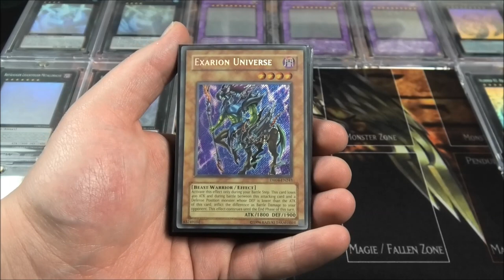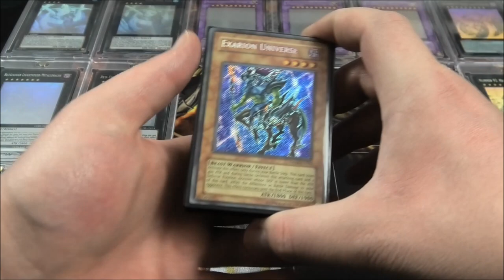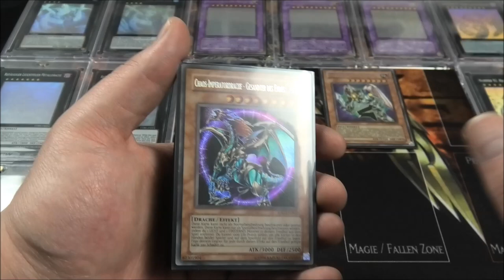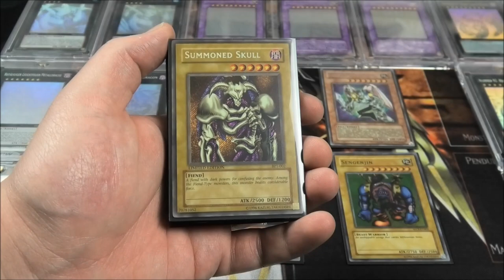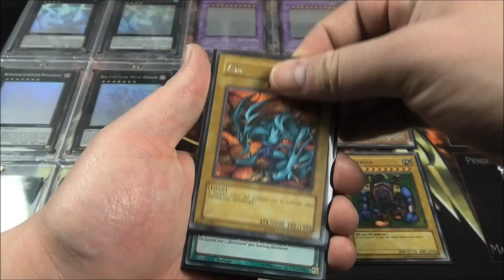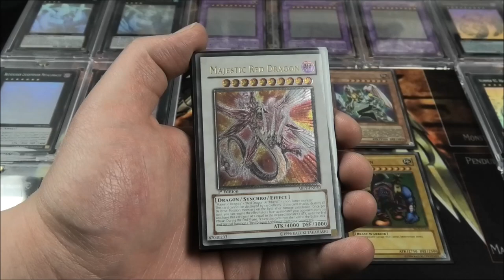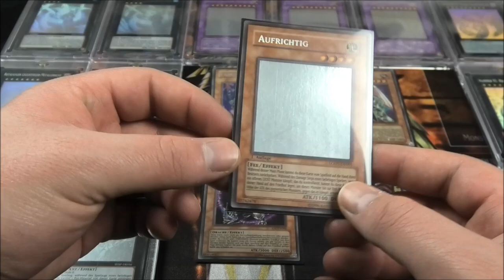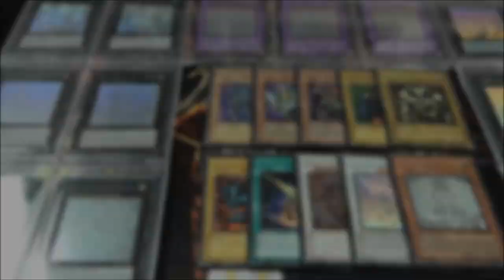900€ DR04 / RP02 und anderer kranker Scheiß | Yu-Gi-Oh Neuzugänge | House of Cards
Hey Leute,

Heute stelle ich euch 10 weitere Neuzugänge vor, die in den Lezten Wochen bei mir eingetrudelt sind
Hier habt ihr noch die Werte der einzelnen Karten, die sich nach Market richten (Nach Anbieter aus Deutschland gefiltert)

Preise:Exarion Universum: 135€
Valkyrion Magnetkrieger: 180€
Chaos Imperatordrache: 65€
Sengenjin: 55€

Herbeigerufener Totenkopf: 45€

Zoa: 14€

Blitzsturm: 80€
Majestätischer Roter Drache: 40€

Schwarzer Rosendrache: 250€

Aufrichtig: 70€